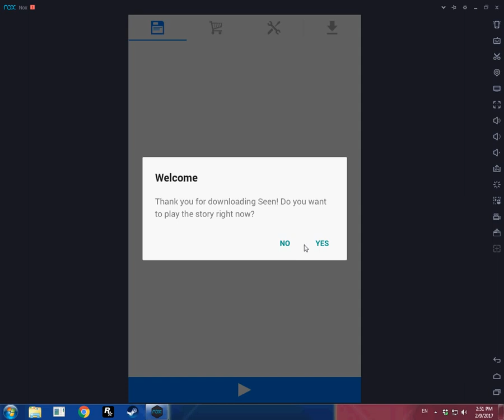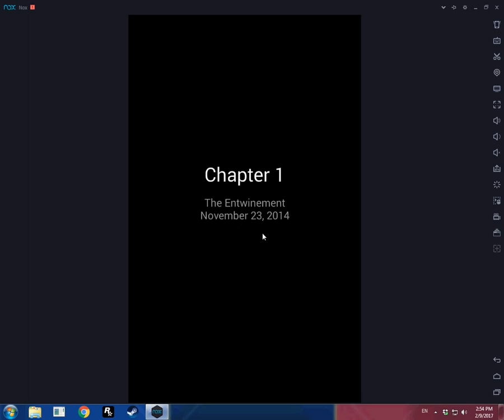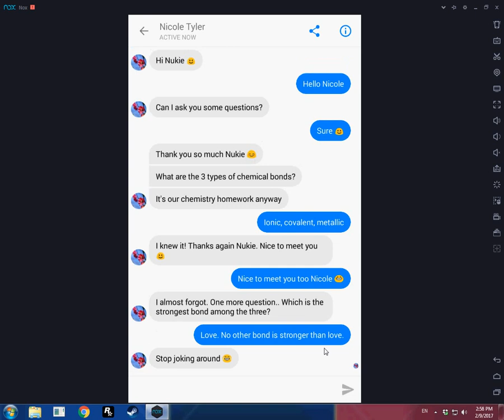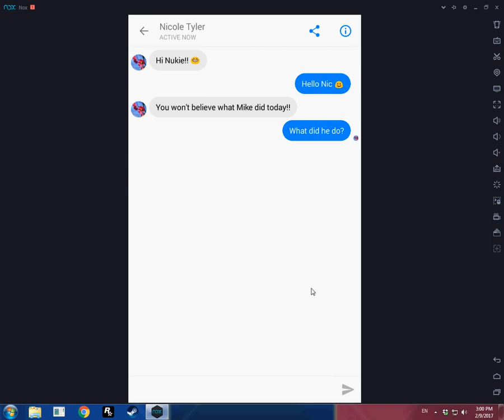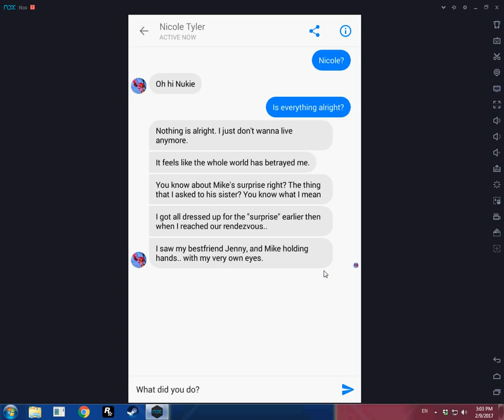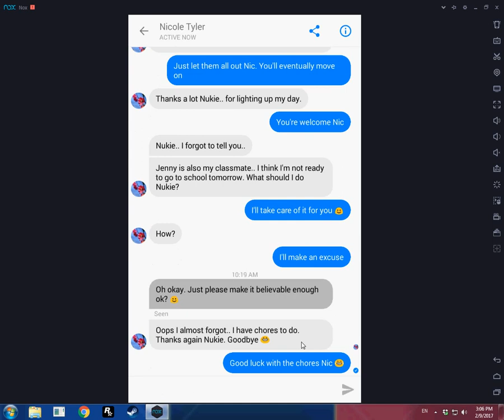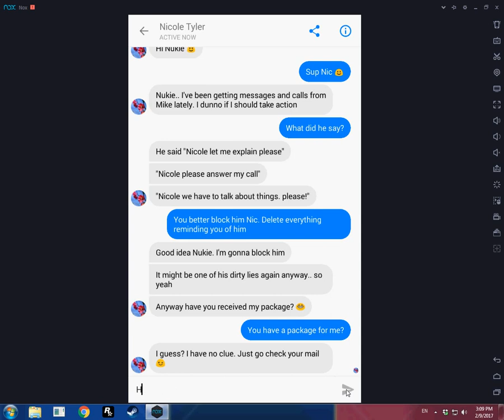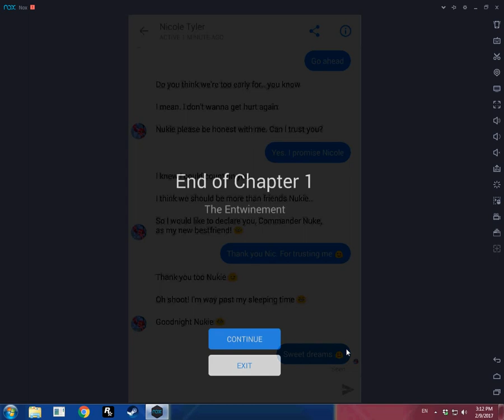BEST LIFE SIMULATOR!-Seen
Taking a trip in seen land.